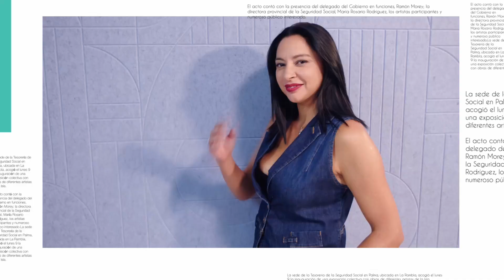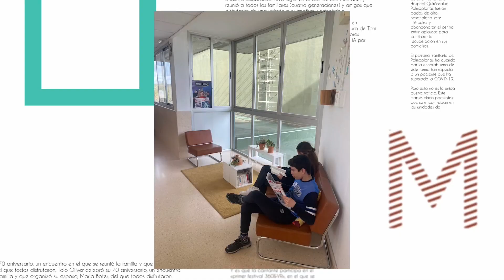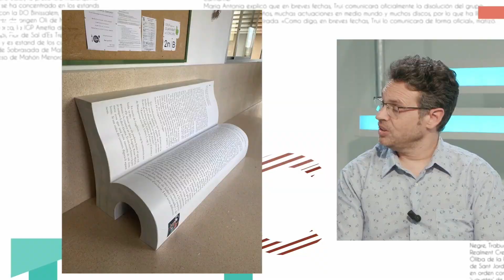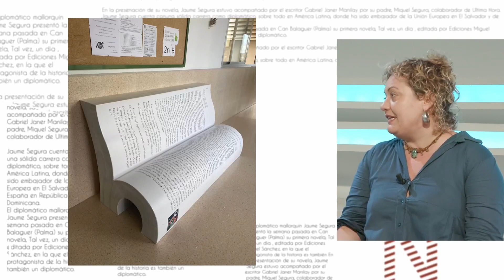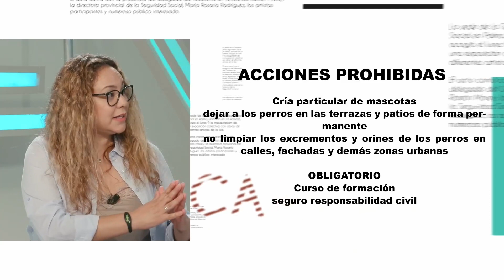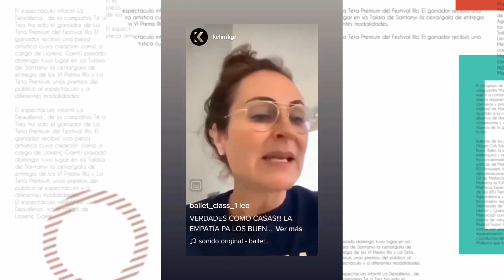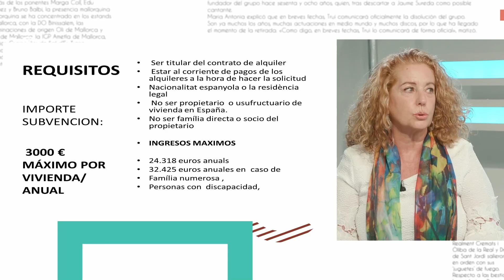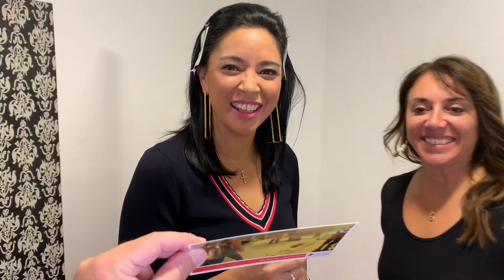Más Celeste que nunca PGM 08 2022 11 16